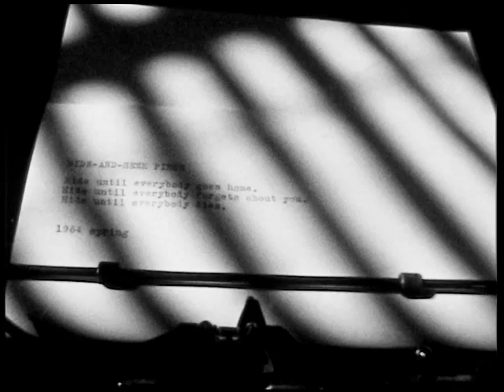I witness camera silent master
experimental short film artist collaboration